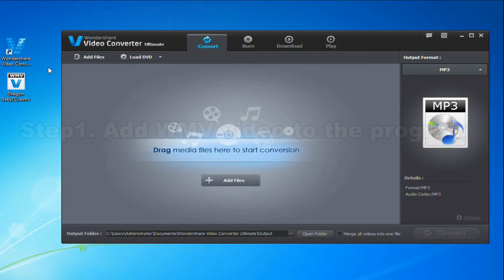How to convert WMV to PSP Quickly and Easily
This is THE video resource to to show you how to quickly and easily play any WMV file on your PSP.
wmv to psp, wmv to psp converter, convert wmv to psp, transfer wmv to psp, play wmv on psp